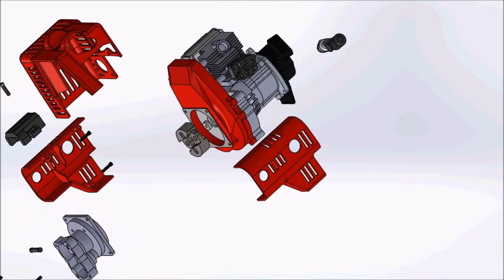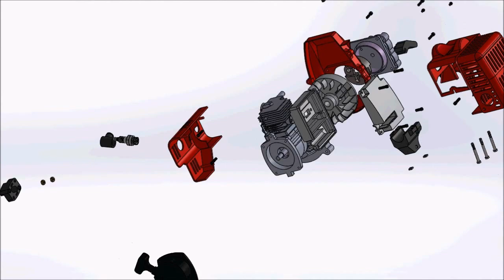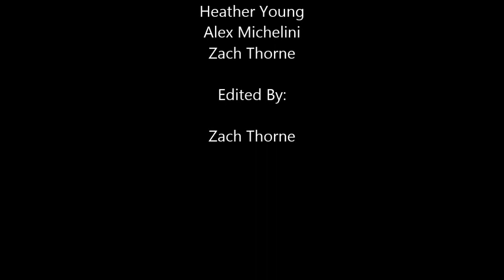Weed Whacker Solidworks Video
Solidworks project for my 2nd year engineering design course.

Song: Phazz - Lionheart